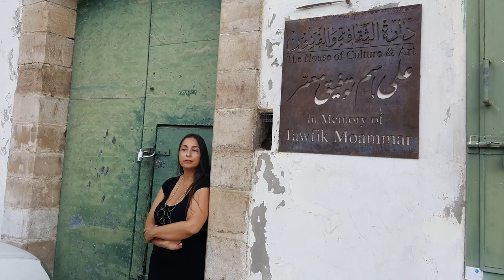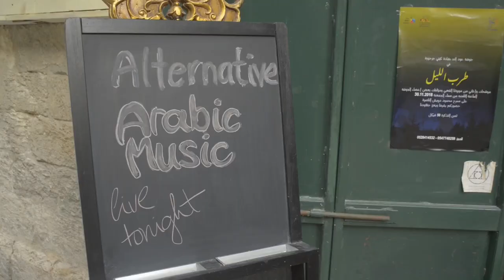Liwan: a story of cultural resistance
“Liwan” is a documentary about the cultural space of the same name in Nazareth: how it came into being, the struggle of its founders to get it off the ground and run it, and its mission: promoting local Palestinian culture and driving a rejuvenation of the old city and market area in Nazareth.

To support the production of this movie, please visit our campaign on Indiegogo: